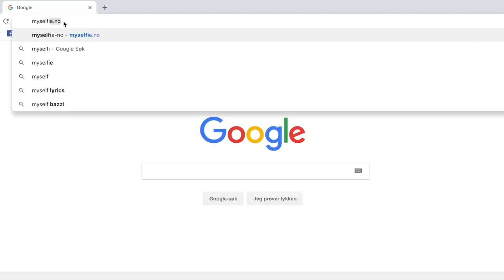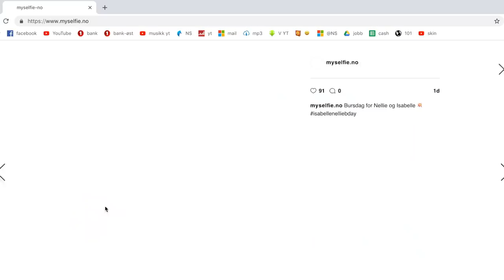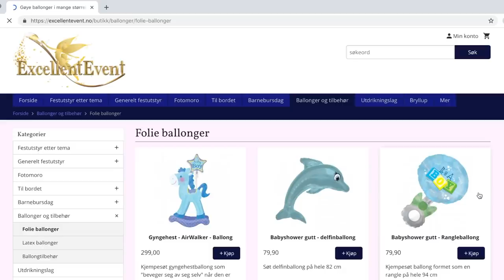MIN BURSDAG!!! OOOMG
Annonse
Tusentakk til ballroom.as for lokalet! En stor takk også til Myselfie.no og excellentevent.no for en god underholdning og fin pynt av lokalet!

Tusentakk for en flott feiring Isabelle!! Love u, nuss

♥ Video/redigering:
✰Kamera: Canon EOS 700D + SIGMA 18-55mm f/1.8
✰Vlog Kamera: Canon powershot G1X og Canon Legria Mini
✰ Redigering: Final Cut Pro X